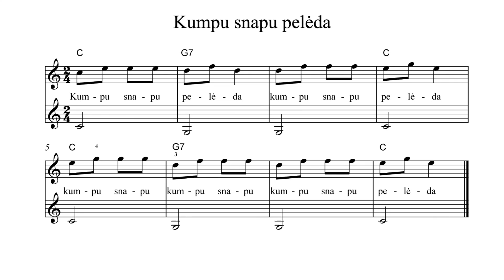17.2 Kumpu snapu pelėda C-dur